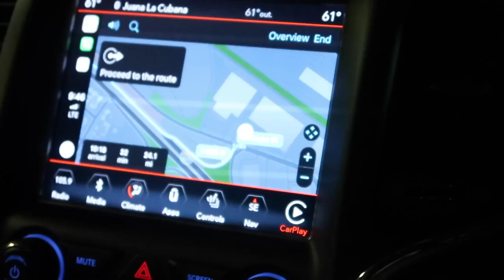VLOG | I WENT TO A JARIPEO!!!